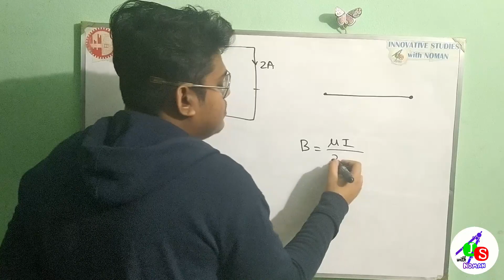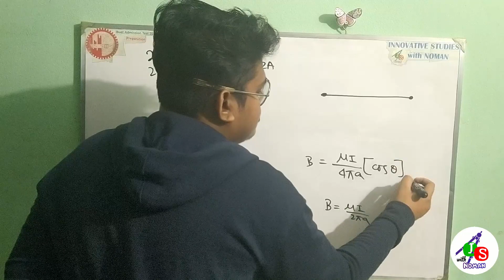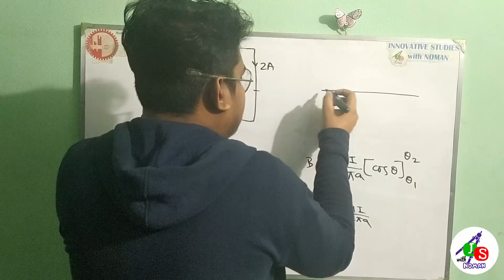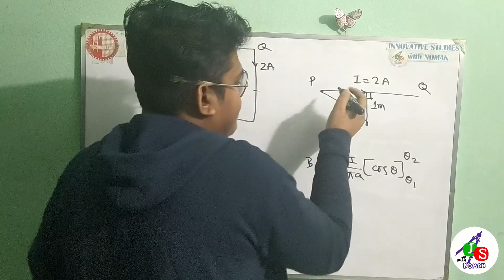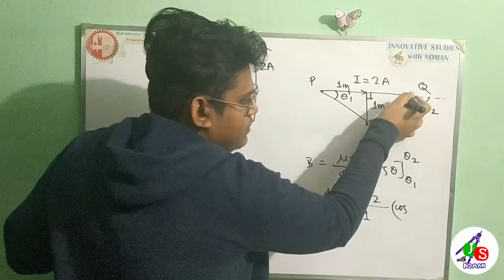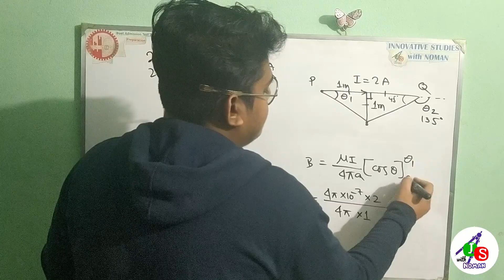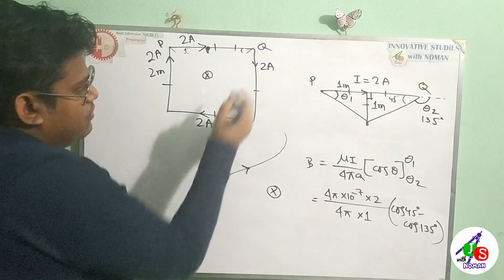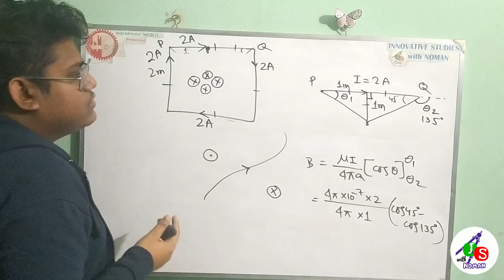সসীম তারের জন্য চৌম্বকক্ষেত্র , বর্গাকার তার কুন্ডলীর জন্য কেন্দ্রে চৌম্বকক্ষত্র ( সমস্যা - ৫ )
একটি বর্গাকার তারের  প্রতি বাহুর দৈর্ঘ্য 2 m । তারের মধ্যদিয়ে 2A বিদ্যুৎ প্রবাহিত হচ্ছে । বিদ্যুৎ প্রবাহের ফলে বর্গের কেন্দ্রে উৎপন্ন চৌম্বকক্ষেত্রের মান বের কর ।